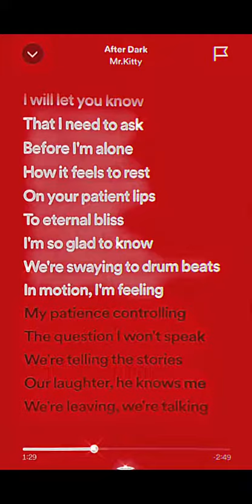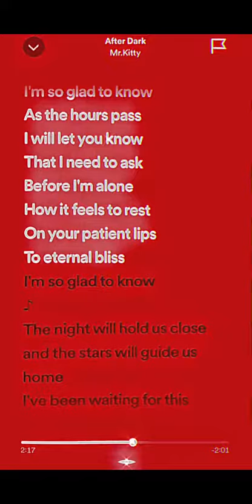after dark (text)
after dark...